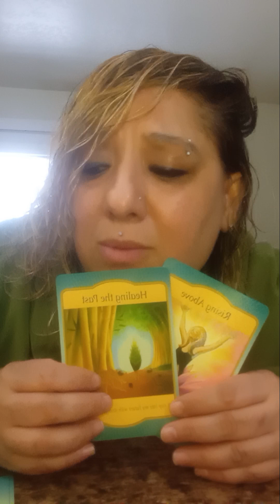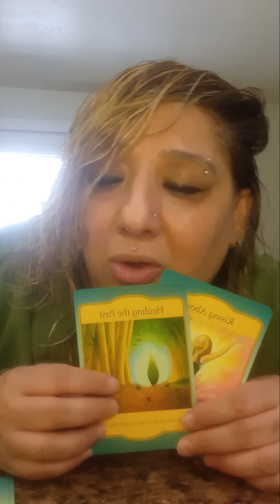we are born complete no one completes us we complete ourselves